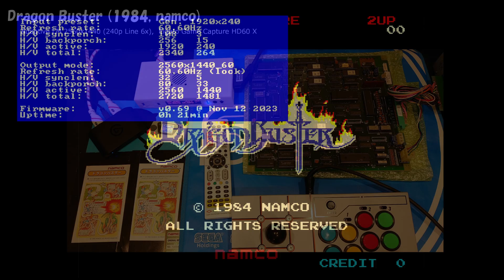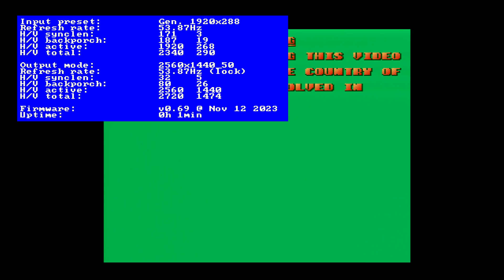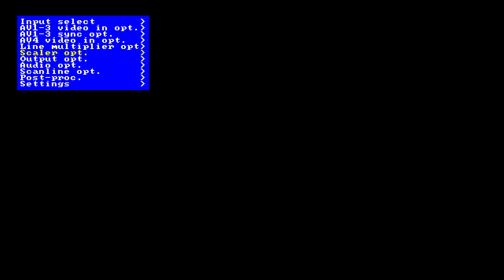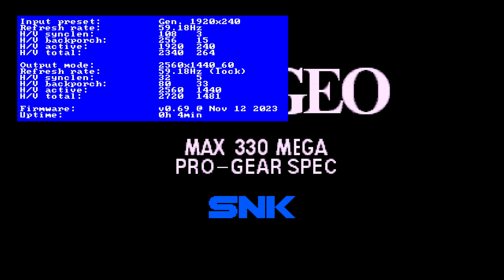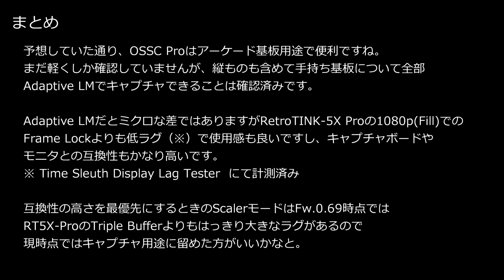OSSC Pro test video: Various Horizon Arcade PCB's (Adaptive LM, 1440p)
OSSC Pro経由で各種横画面アーケード基板のキャプチャテストした動画です。Elgato Game Capture HD60 XやMagewell Pro Capture HDMI 4K Plus LT.で2560x1440p 60fpsでキャプチャしています。

00:06 ドラゴンバスター / Dragon Buster (1984, namco)
02:01 ファンタジーゾーン / Fantazy Zone (1986, SEGA)
03:23 ぶたさん / Butasan (1987, NMK/JALECO)
04:44 サンダーフォースAC / Thunder Force AC (1990, Tecnosoft/SEGA)
07:50 スーパーストリートファイターIIX / Super Street Fighter IIX (1994, Capcom)
09:21 フライングパワーディスク / Flying Power Disc (1994, DATA EAST)
11:59 ドルフィンブルー / Dolphin Blue (2003, Sammy)
14:58 まとめ

[Equipment used]
Sigma AV7000 + Sigma 9000TB
OSSC Pro (Fw.0.69) + (Elgato Game Capture HD60 X | Magewell Pro Capture HDMI 4K Plus LT.)